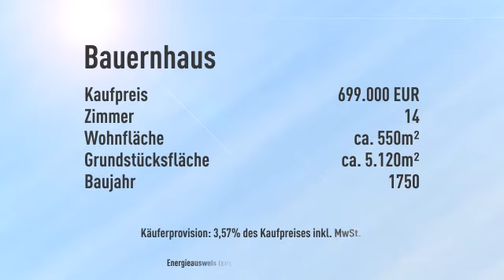Charmanter und historischer Vierkanthof -- teilsaniert-- in guter Lage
Objektnr.: MG-352
Informationen zum Energieausweis:
Baujahr: 1750
Heizungstyp: Zentralheizung
wesentliche Energieträger: